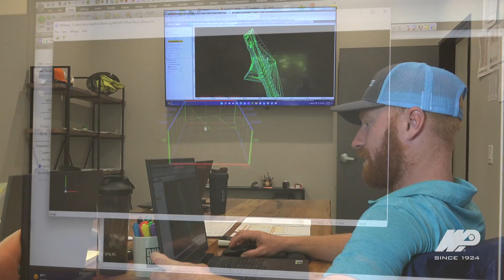Komatsu GD655 Motor Grader with GPS from WPI Increases Speed of Production for Gage & Cade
Learn more about how Komatsu GD655 Motor Grader with GPS from WPI Increases Speed of Production for Gage & Cade Construction